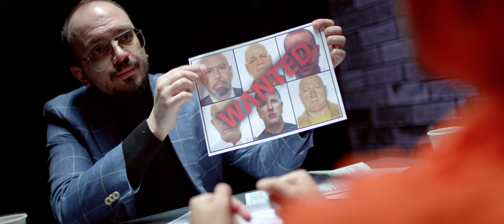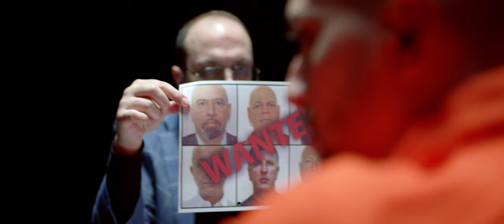Dan Kirica ❌ Cu pistolul la cap (Official Video) 🔊Bass Damage🔊👨🔫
Vizionati videoclipul oficial al piesei Cu pistolul la cap interpretata de Dan Kirica /Watch the official music video for "Cu pistolul la cap" performed by Dan Kirica;

Produced by Andrei Marius (X-pert Production) & Leo Cioc (Cioc Music);
Lyrics: Leo Cioc
Arangement : Andrei Marius (X-pert Production)  ❌ Leo Cioc (Cioc Music)
Mix & Master: Andrei Marius (X-pert Production)

❌ Va rugam, nu folositi aceasta piesa/videoclip fara permisiunea X-pert Production,altfel riscati suspendarea contului Youtube!
❌ Please, do not use this song without permission of X-pert Production,or your Youtube account can be suspended!

 @Cioc Music   @X-pert Production Official ​